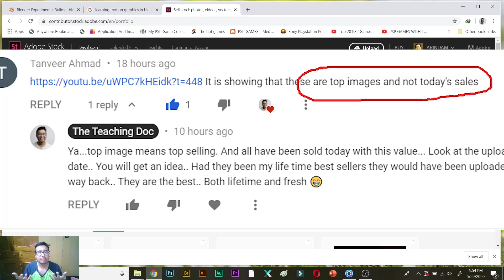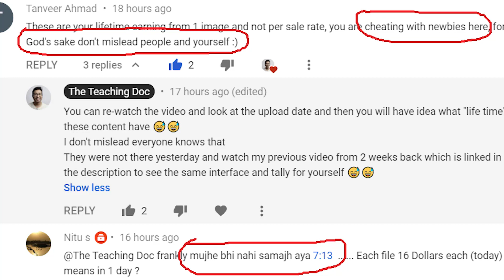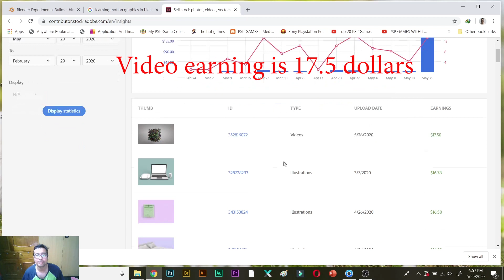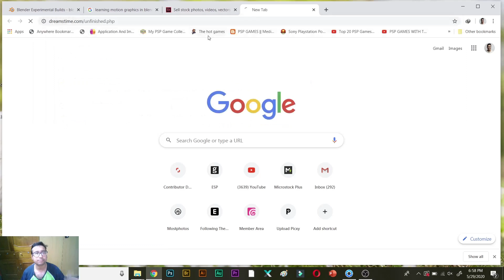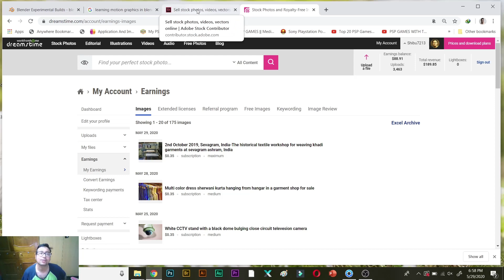Dreamstime and adobe stock - sudden high sales. Boycott shutterstock started :D (Hindi)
Boycott # Shutterstock started. I got high and regular sudden sale on adobestock and dreamstime.

Did you find the hidden CODE of the day? Type it in the comments to let me know  that you have watched the entire video. Thanks in advance !